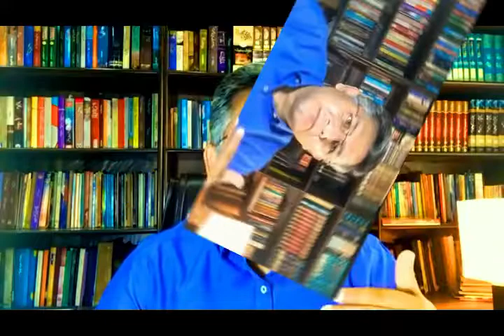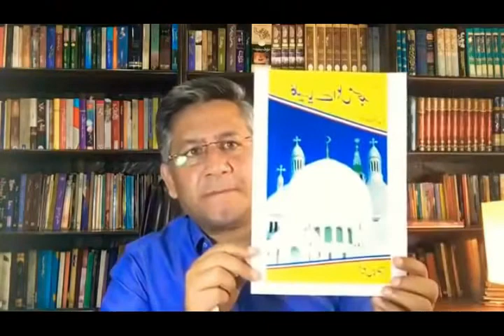New Sermon in Urdu Hindi 2019 Dr Pastor Jamil Nasir HD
who is Lucifer , Satan, ablees , Devil, listen by Pastor Jamil Nasir in this video all religious peoples want knew about ablees .
Before Satan a angle of God and very Beautiful and Powerful angle in God,s Angles . He is Very Close to God , and make music for God by his wings but become a time Lucifer thought wrong about God in his Heart But God was knew .

Who is Ablees ?
New Sermon in Urdu Hindi 2018
new masihi sermon in urdu hindi 2018
new Christian ( Masihi ) Sermon in hindi ,urdu,punjabi by Apostle Ankur Narula , Pastor Anil Kant , Pastor Prophet Bhajindar Singh , Pastor Jamil Nasir , Pastor Naveed Malik ,Pastor Siamon 2018

Pastor Jamil Nasir who is Lusifar Ablees ?

New Message in Punjabi ( Masihi Sermon) 2018 by Apostle Ankur Narula
Beautiful Jesus Christ Massage By Apostle Ankur Narula 2018
Bless-full Punjabi Sermon By Pastor Ankur Narula
Wonderful Masihi Massage Kalam e Khuda By Apostale Ankur Narula

Very blessed massage Apostle  Anuker Nurala May Abba Yahweh heavenly father more and more and also your family and your ministry
new masihi geet 2018,apostle ankur narula sermon punjabi 2018 - importance of prayer and fasting in your life,pastor ankur narula 2018,pastor ankur narula 2018 live,pastor ankur narula 2018 worship song,pastor ankur narula 2018 meeting,pastor ankur narula 2018 prayer,pastor ankur narula testimony 2018,apostle ankur narula sermon punjabi 2018,apostle ankur narula,prophet bajinder singh ministry,prophet bajinder singh

Christians in India
Apostle Ankur Narula 2018 in punjabi , urdu ,hindi
Pastor Siamon Sermon 2018 in punjabi , urdu , hindi
pastor jamil nasir messages 2018
pastor jamil nasir messages youtube
pastor jamil nasir ka message
pastor jamil nasir ka kalam
pastor bajinder singh news in hindi pastor bajinder singh latest videos 2018

apostle ankur narula sermon punjabi 2018 - Importance of Prayer and Fasting in Your Life

Share The Word OF GOD , Amen

anil kant christian songs 2018
marriam maqsood 2018
mariam maqsood 2018
ghulam abbas 2018
paster fransis feroz  2018 hd
ernest mall 2018 hd
vijay benedict 2018
shubhash gill 2018 hd
subhash gill 2018
virender patil 2018
yeshu tumhe bula raha 2018
muqti dilaye yeshu naam 2018
mai nai kalla mere naal hai khuda 2018
kishore samuel 2018
christian gospel songs 2018
new masihi geet  2018
latest masihi geet 2018
vijay benedict hindi christian songs 2018
vijay benedict gospel songs 2018
marriam maqsood songs 2018
ankur narula 2018
acharya vikas massey 2018
vijender
masihi zaboor old and new 2018
zaboor and geet in urdu 2018
New Masihi Geet 2018 Hal E Mushqalat by Daim Gill and Shazia Manzoor. HD 2018
Shamey Hans 2018 hd
gopal masih 2018
ankur masih 2018
worship warriors 2018
punjabi masihi songs 2018
punjabi masihi geet2018
new punjabi masihi geet 2018
punjabi zaboors 2018
punjabi zaboor 2018

masihi zaboor
saleebi geet
saleebi masihi geet zaboor
new massage in urdu hindi 2018